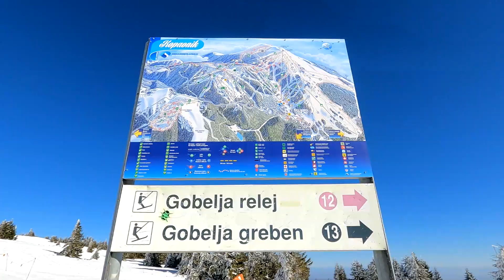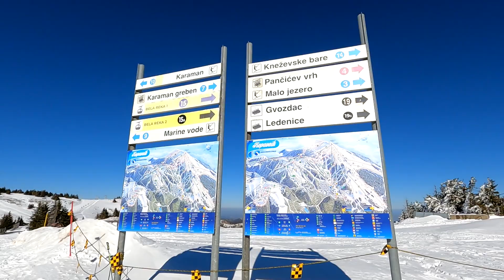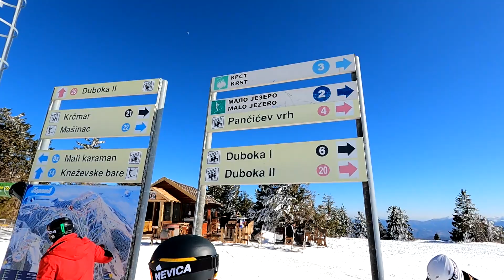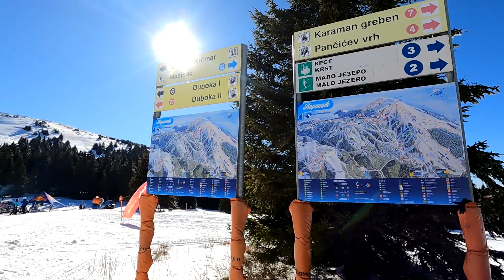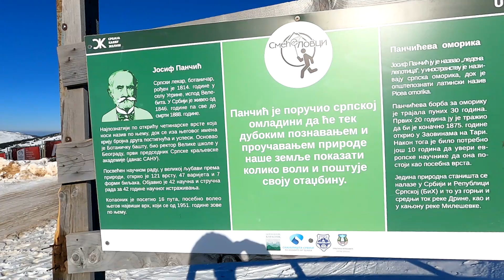KOPAONIK 16 02 2024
Od Velike Gobelje do najvišeg vrha Pančićev vrh  po prelepom danu,sunce i sneg šta više...